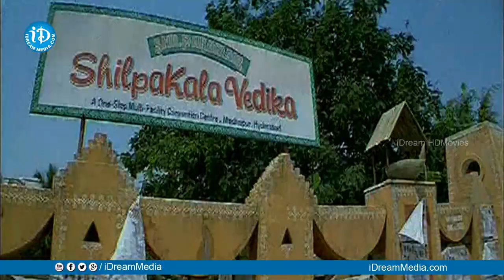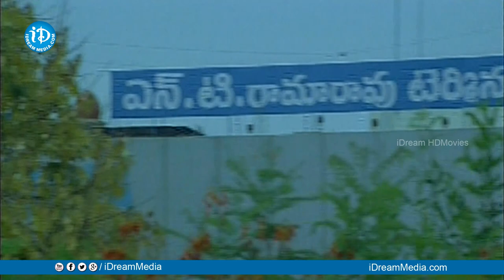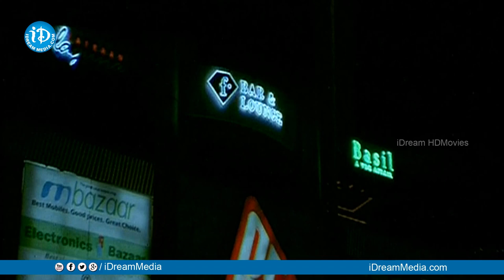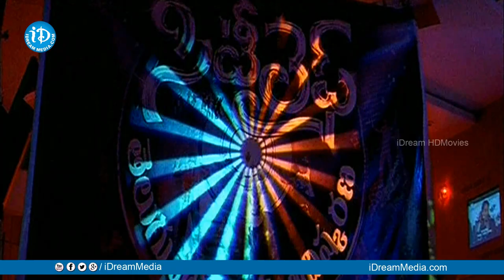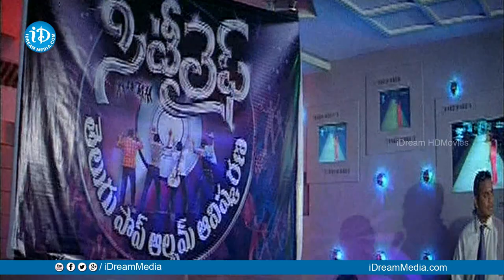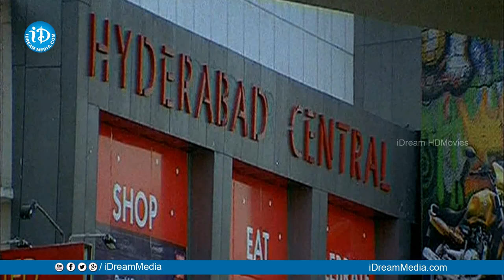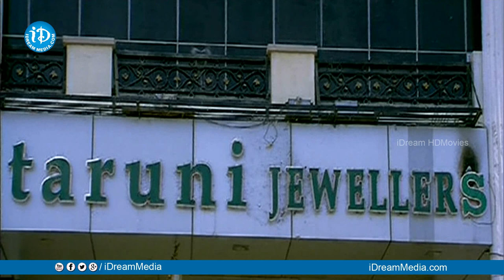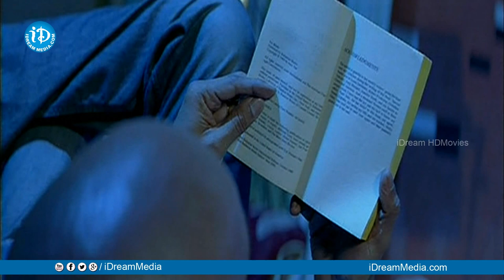City Life Full Movie - Aziz | Koutilya | Sonu, Ameer | Venu Madhav || Souda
Watch City Life Full Movie, Starring Aziz, Koutilya, Sonu, Ameer, Venu Madhav, Siva among Others. Directed by Souda and Produced by P Venkateswara Rao. Music composed by Pratap Vidyasagar.